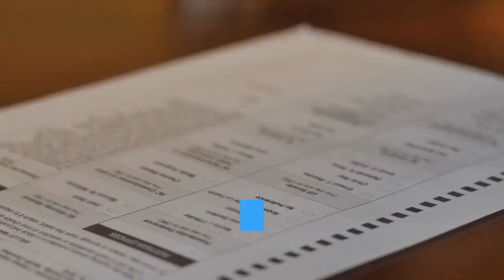biden hires voting rights director as absentee ballot battle heats up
DETROIT (Reuters) - Joe Biden hired a senior staffer to work on voter protection issues, his presidential campaign said on Tuesday, as President Donald Trump again blasted states' efforts to expand voting by mail in light of the coronavirus pandemic ahead of the Nov. 3 election.

Voting rights activists have filed dozens of lawsuits around the country to increase universal vote-by-mail and other ballot access measures, which Democrats say are needed to reduce long lines at polling sites that could increase the spread of COVID-19.

But Republican Party officials argue election fraud would increase if more voters are not required to appear in person to cast a ballot.

Biden, the likely Democratic presidential nominee, hired Rachana Desai Martin as National Director for Voter Protection and Senior Counsel, a campaign spokesman said on Twitter.

Martin, who was the Democratic National Committee's chief operating officer, had previously overseen the party's national voter protections efforts.

Advocates of expanding absentee voting contend disproportionately minority, disabled and immuno-compromised individuals who tend to vote Democratic could be disenfranchised and the election thrown into chaos unless immediate steps are taken to make it easier and safer to vote.

States have broad authority to set their own rules for voting, and numerous studies have found little evidence of voter fraud connected to voting by mail.

Earlier on Tuesday, Trump reiterated his opposition to mail-in ballots, calling them "substantially fraudulent," and arguing they could be forged or robbed from mailboxes.

"This will be a Rigged Election. No way!" Trump tweeted.

Trump last week suggested he might withhold federal funding from some states, such as Michigan and Nevada, for seeking to expand voting by mail. But he dropped the threat after an avalanche of criticism from Democrats.

Both states are pivotal to his re-election bid.
From yahoo